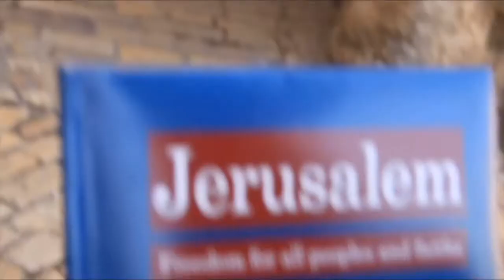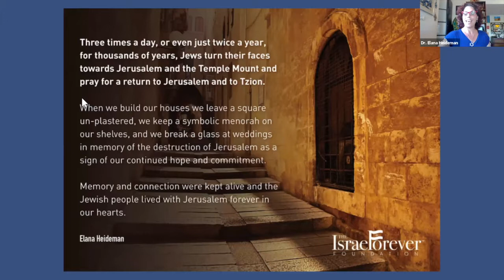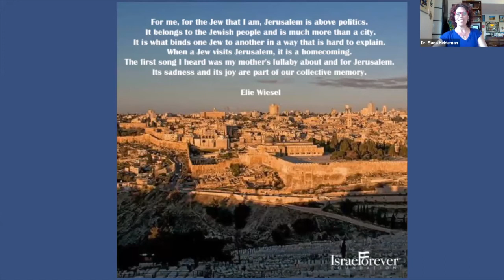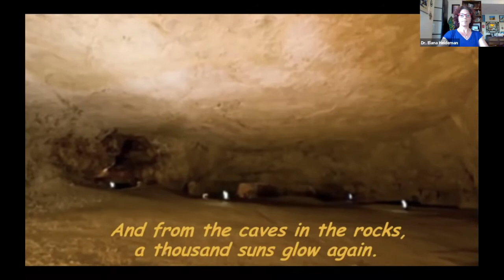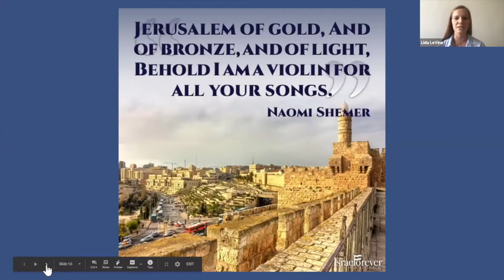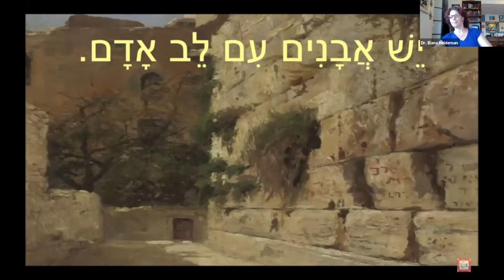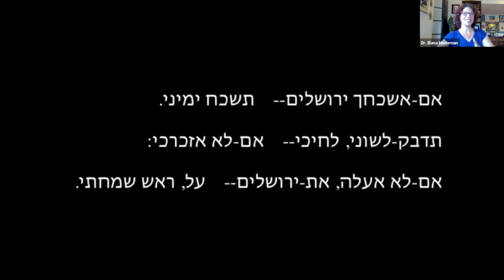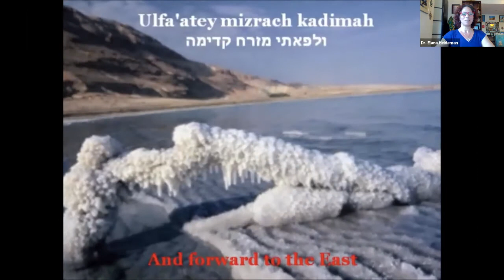Jerusalem: Feeling the Glow from Afar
Join MASA alumni, Israel Forever Ambassadors and others in a meaningful exploration of the city that has held our hearts and to which we have prayed for a return since our exile.